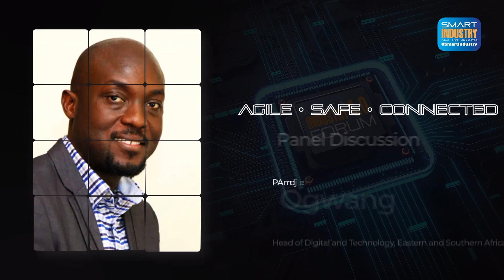Panel Discussion 2: Digital Manufacturing: Towards Industry 5.0 - Is the Future Already Here?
Future manufacturing systems require that product data is inbuilt into the product model with ease of data transfer to other computer-aided technologies. Virtual engineering (VE) is significant in this role. Virtual simulations and the switch of real-time product or design then act as data informing manufacturing. The computer-aided engineering (CAE) field via 3D simulations provided by VE technologies is forward-moving. By starting from design, VE allows for simulation of multiple activities in design and manufacturing. The rise of Industry 4.0 is the biggest change the manufacturing sector faces today. With the rise of 5G’s limitless connectivity and real-time cyber-physical collaboration, it gives insight into how factories of the future will operate.
- Are manufacturers already strategising about Industry 5.0?
- How can Industry 5.0 not overrate robots and underrate humans?
- What is the optimal balance between efficiency and productivity?